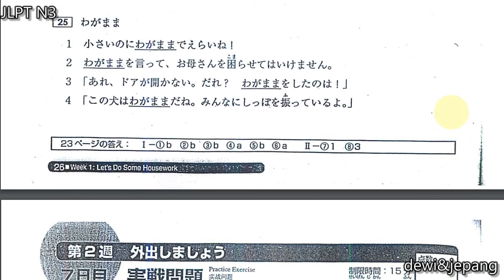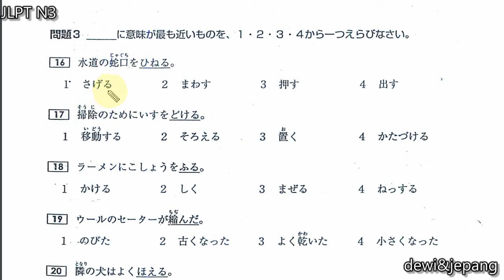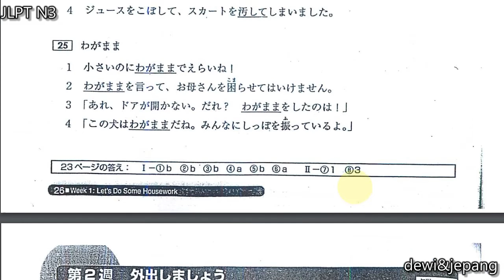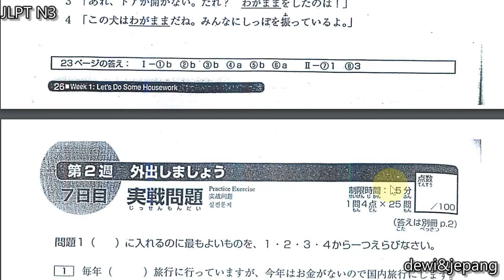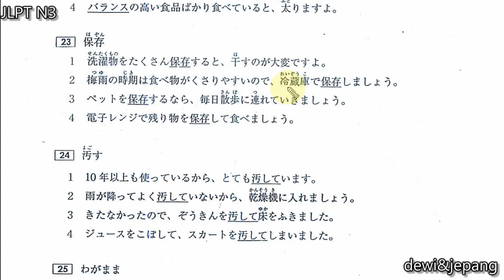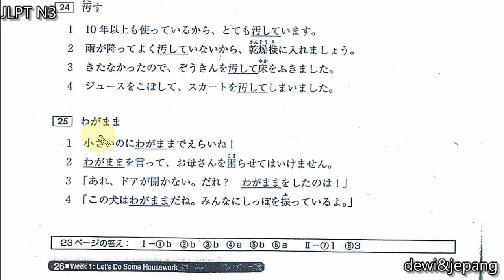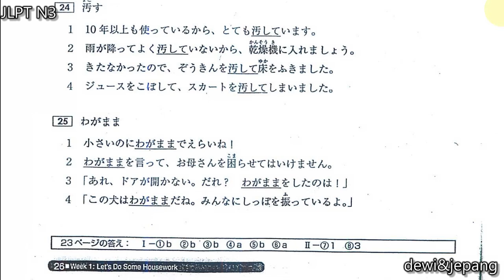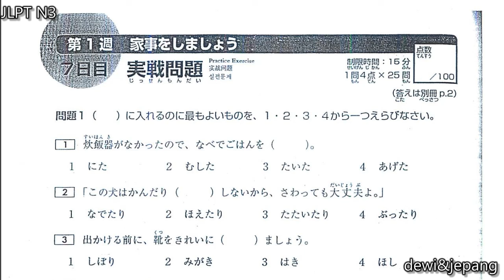Latihan Soal 【JLPT N3 Goi 日本語能力試験・語彙 day 1】 総まとめ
Materi : Latihan Soal 【JLPT N3 Goi 日本語能力試験・語彙  day 1】 総まとめ
Sumber : Soal JLPT (Japanese Language Proficiency Test) N3 Sou Matome

Playlist untuk pembahasan soal-soal dari buku Sou Matome ini ada di

Minasan, kombanwa!
Semoga bermanfaat untuk yang sedang belajar jlpt n5, jlpt n4, jlpt n3, jlpt n2 dan jlpt n1. Dan hasilnya lulus semua ya. amin.
Gambarimashou!